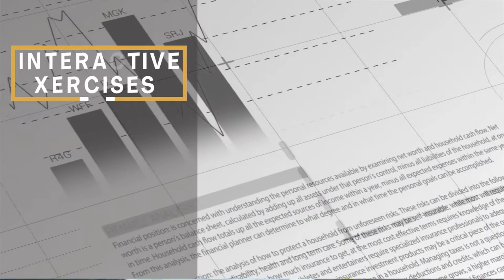Bridging the Gap Between Strategy Design and Delivery — Course Trailer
An online course to turn ideas into results. A partnership between Brightline Initiative and Coursera.

For a limited time, Brightline partnered with Coursera and is offering vouchers for the free course.  Read FAQ on our website on how to use the voucher

Through the 10 Guiding Principles, Brightline™ Initiative puts the power of idea implementation and strategy execution in the hands of Senior Executives with this free course on Coursera.

You will explore how external and internal factors impact your and other organizations’ capability to implement strategies. You will understand Brightline’s 10 Guiding Principles and see how they are brought to life in real-world examples from the profit-, non-profit- and government sectors.